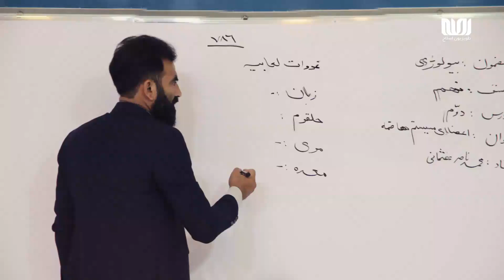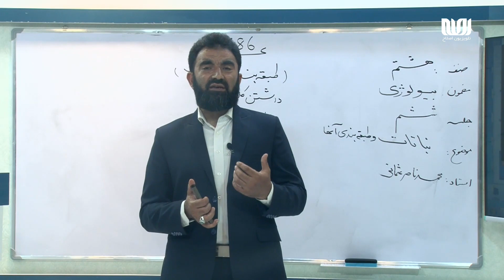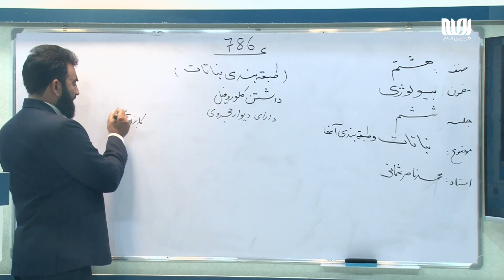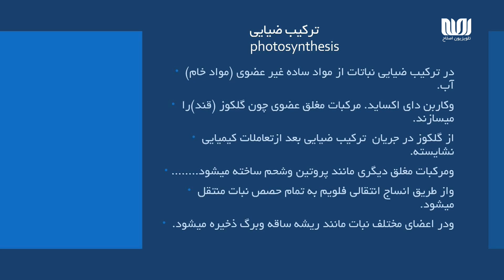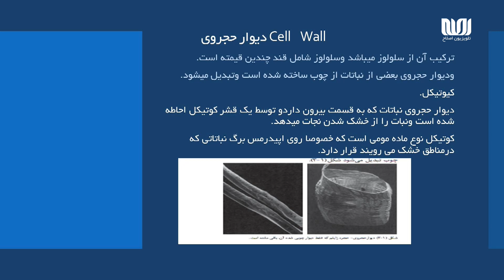مکتب | بیولوژی صنف هشتم - قسمت 06 | نباتات و طبقه‌بندی آنان | School - 8th grade Biology